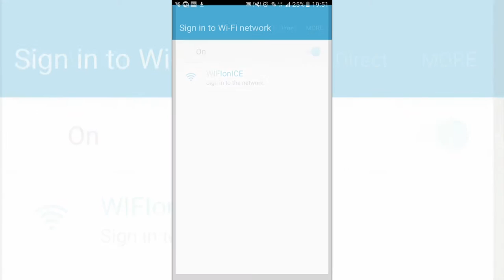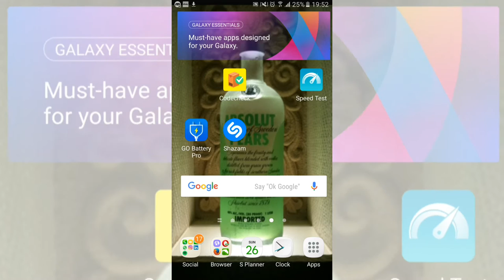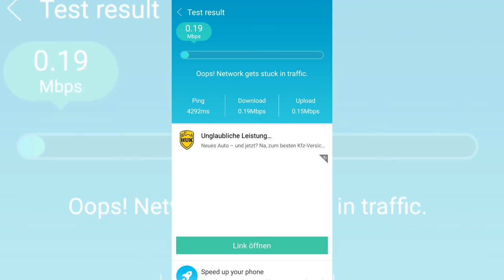ICE kostenloses WLAN High-speed Internet Test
Kostenloses WiFi Internet ab 2017 in jedem ICE Zug der DB deutschen Bahn Geschwindigkeitsmessung Test.
Nur in der ICE 1. Klasse gibt es brauchbare schneller Geschwindigkeiten zum Arbeiten.

Internet speed Test 2nd class Internet since January 2017 for free in every ICE high speed train of the German Train Company Deutsche Bahn / Die Bahn DB
Only if you book a 1st class seat you can get a faster bandwidth.